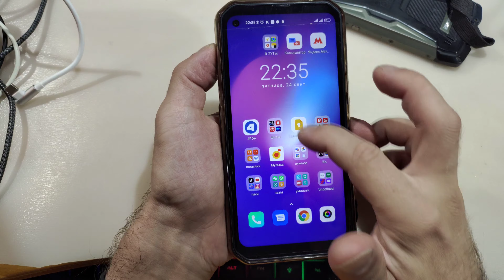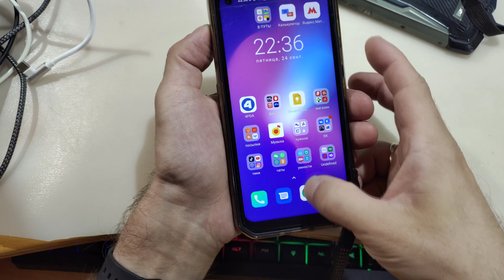Сложно вызвать "запущенные" жестом в BL6000 Pro? Дело в плёнке или... не понимании как делать "жест"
Видео писалось на BL6000Pro